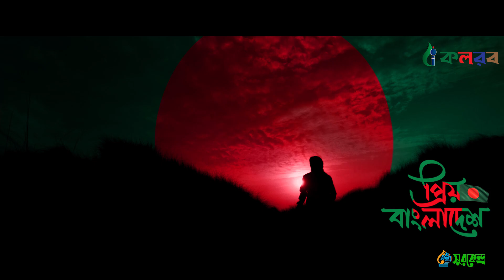বিজয়ের গান।। প্রিয় বাংলাদেশ।। Abdul Hakim Sadi By Kalarab Shilpigosthi 2021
"প্রিয় বাংলাদেশ" এই সংগীতটি লিখেছেন কলরবের উপস্থাপক ওমর আল হোসাইন এবং সুর করেছেন কলরবের শিল্পী রাশেদ রাহমান  এবং কন্ঠ দিয়েছেন কলরবের শিল্পী আব্দুল হাকিম সাদী । "প্রিয় বাংলাদেশ" সংগীতটির অডিও ভিডিও করা হয়েছে সুরকেন্দ্র স্টুডিও থেকে, কালার ও এডিট করেছেন কাজি ওয়াহিদ। পরিচালনায় ছিলেন কলরবের প্রধান পরিচালক হাঃ মাওঃ আবু সুফিয়ান । শুভ কামনা শিল্পীর জন্য। কলরবের পাশে থাকুন।

Song: Prio Bangladesh
Lyric: Omar Al Hossain
Tune: Abdul Hakim Sadi
Singer: Abdul Hakim Sadi & Others
Sound Design: Mohammad Mobin
Directed: Abu Sufian
Present: Kalarab tv
Audio & Video: Surkendro Studio
VFX & EDIT: Kazi Wahid
Poster Design: Arafat Mahmud

"প্রিয় প্রিয় বাংলাদেশ" সম্পূর্ণ সংগীত

তুমি জাগিয়ে দিলে সবার মাঝে
বিদ্রোহী কাজী নজরুল
তুমি জ্বালিয়ে দিলে আমার বুকে ভালোবাসা প্রেম অতুল।
তোমার আকাশ মাঝে
সুখ পাখি উড়ে উড়ে হয় নিঃশেষ।

তুমি একাত্তরের স্বাধীন  সে দেশ
গর্বিত ফন কোটি জনতার,
তুমি স্বপ্নে স্বপ্নিল পেখম মেলা
খোলো দোর সম্ভাবনার।
তোমার আকাশ মাঝে
স্বপ্নেরা ডানা মেলে ছুটে দূরদেশ।

আসসালামু আলাইকুম
প্রিয় ভিউয়ারস, উন্নত এবং সুন্দর ভিডিও মেকিং এর জন্য স্পন্সর এবং ডোনেশন একটা ফ্যাক্ট । আমাদের আয়োজন গুলো তৈরিতে এর শুন্যতা ভীষণ । আল্লাহর রহমত, নিজেদের প্রচেষ্টা এবং আপনাদের অব্যাহত ভালোবাসায় আমাদের এগিয়ে চলা  । আশাকরি আপনার সুযোগ থাকলে ভিডিও তৈরিতে স্পন্সর করে এ পথচলাকে বেগবান করবেন ইনশাআল্লাহ ।

Copyright Announcement

60/C, Purana Paltan, Dhaka - 1000

ফ্রান্স এর বিরুদ্ধে গজল